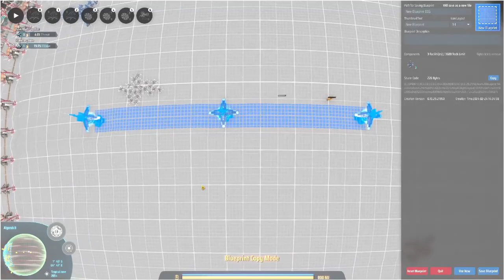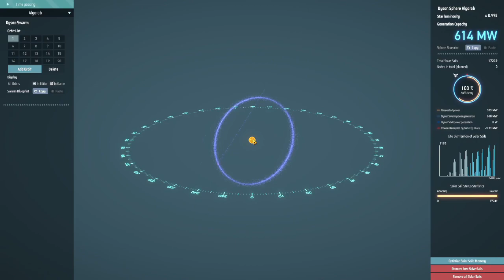DSP Dark Fog, Signal Towers are OP! Part 17 - Dyson Sphere Program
With solar sails online, we are really starting to tick off the hive, which means today is all about planetary defense and signal towers! I did get a little carried away... But that's ok, they will send a relay station back soon enough.
It means a lot to me that you came out and I appreciate your time to view my content! We have fun conversations and I post content updates frequently on the server!